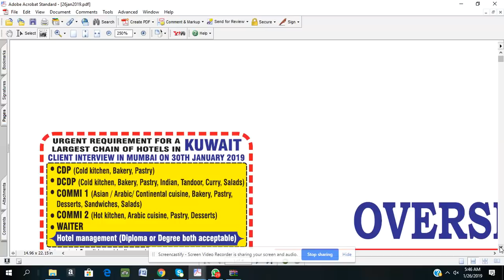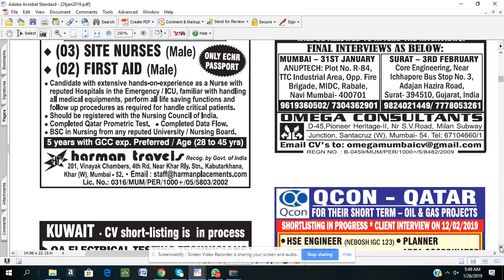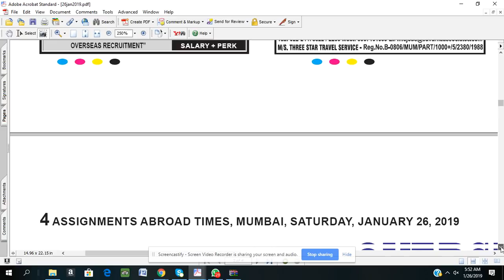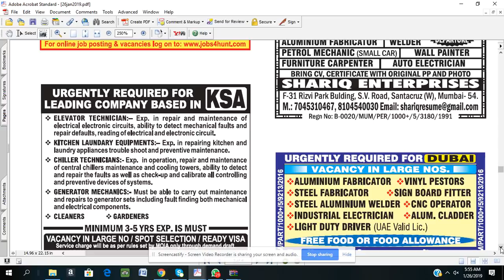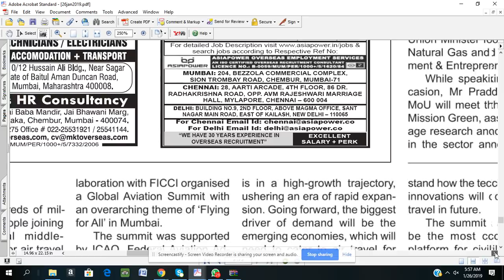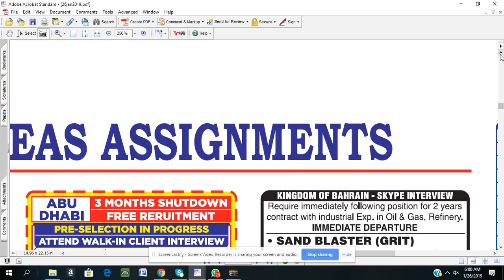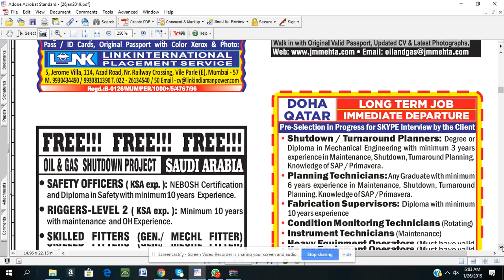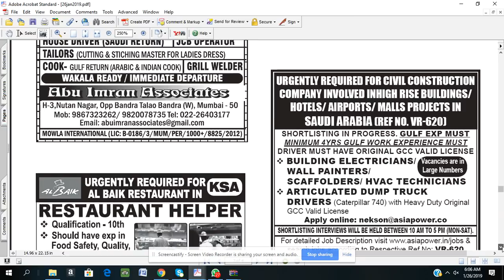assignment abroad times , Jan 26, 2019